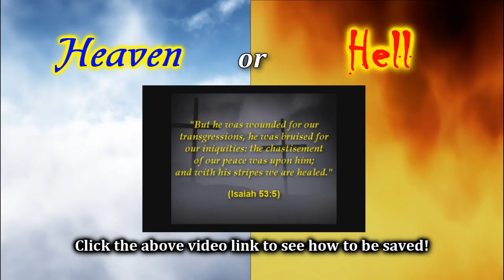The Amish EXPOSED: Introduction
This will be the first in a series of videos exposing the horribly corrupt Amish cult.